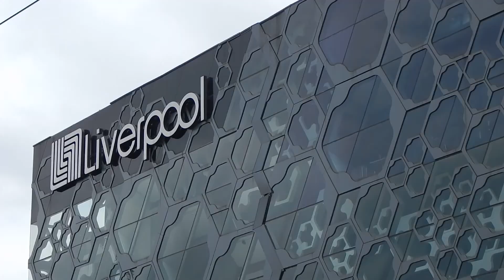Insurgentes Sur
Tour por la avenida de los Insurgentes Sur.

Esta área se encuentra en la Delegación Benito Juárez, la zona con el mayor IDH de México.

Esta avenida es uno de los centros financieros mas importantes del país.